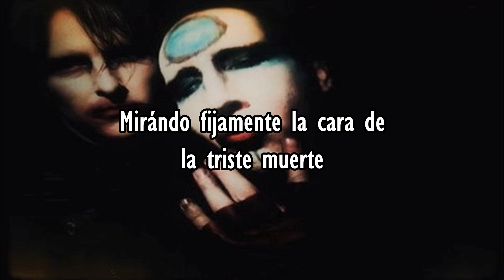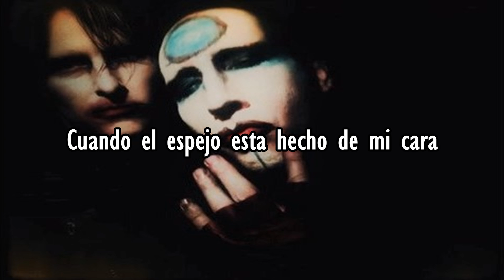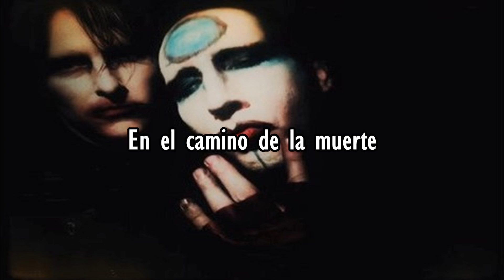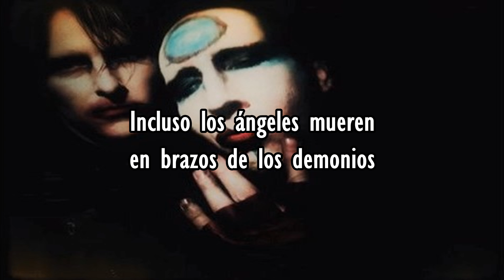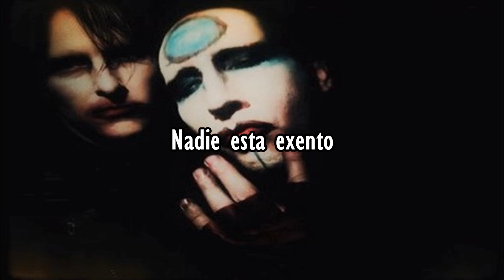Marilyn Manson - Odds Of Even //TRADUCIDA//